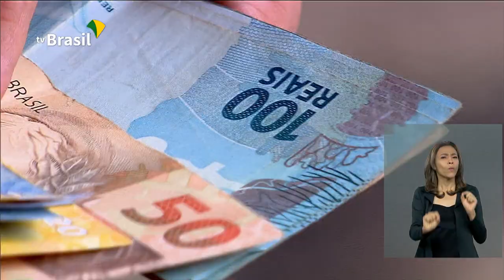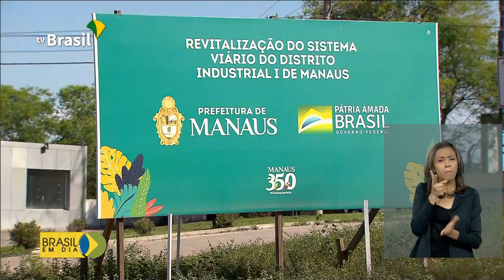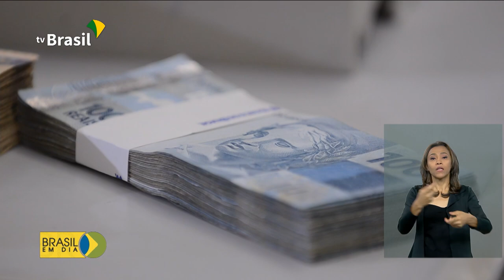Brasil em Dia - 27 de novembro de 2019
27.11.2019 - O presidente Bolsonaro inaugura hoje a Usina de Belo Monte, no Pará. E mais: Governo Federal define valor do salário mínimo a partir de janeiro e prevê crescimento da economia.